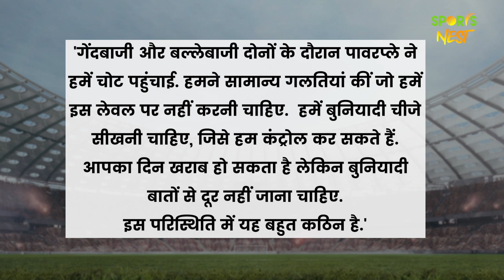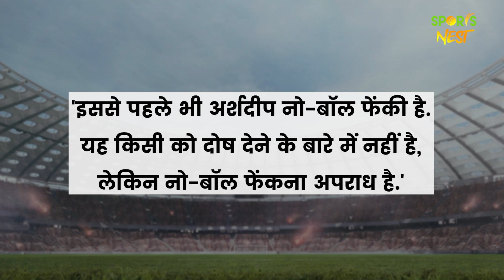IND vs SL 2nd T20I: हार के बाद टीम के लिए क्या बोले Hardik Pandya? कुछ बुराई तो कुछ अच्छाई!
Team India को Sri Lanka के खिलाफ चल रही 3 मैचों की T20I Series के दूसरे मैच में Team India को हार का सामना करना पड़ा। Sri Lanka ने टीम के सामने 207 रनों का टारगेट रखा था लेकिन Team India 190 रनों पर ही सिमटी हुई नज़र आई। दूसरे मुकाबले में हार के बाद Team India के Captain Hardik Pandya का दर्द छलक पड़ा है उन्होंने Team India के व्हीक प्वाइंट्स को बताया है, पूरी टीम के लिए भी काफी कुछ चीज़ें कहीं है और साथ ही साथ उन्होंने Surya Kumar Yadav की तारीफ भी की है। जानिए सब कुछ...